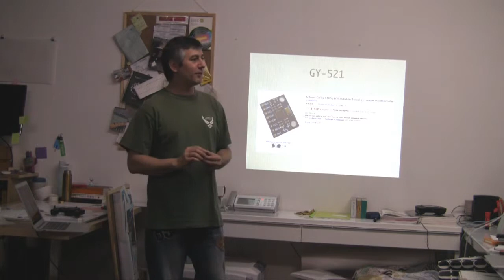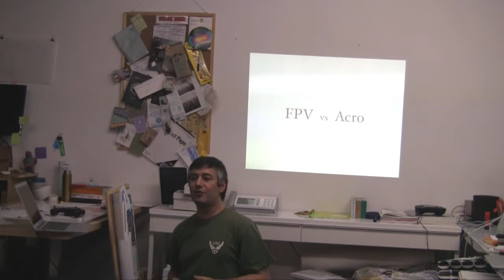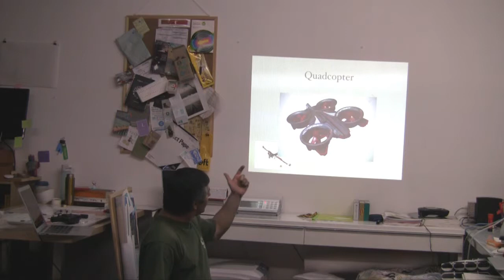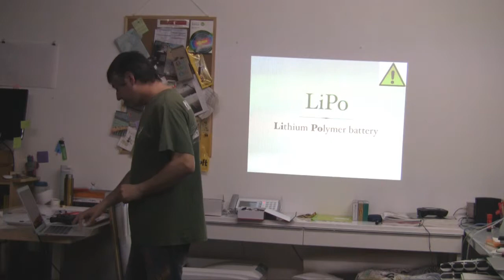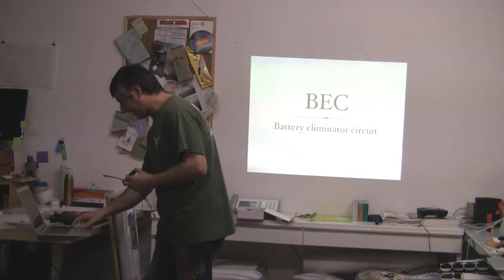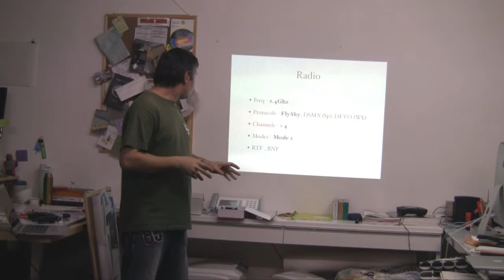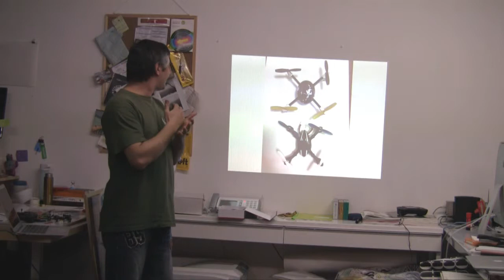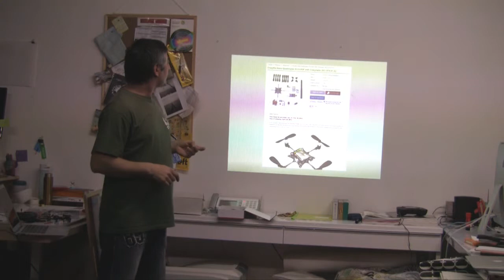HN Kansai #6: Multirotors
Hacker News Kansai #6: Multirotors, a presentation by Stoyan Zhekov. for more videos of our events.